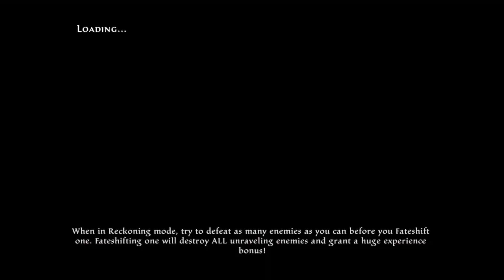18. Kingdoms of Amalur Re-Reckoning / Coilsbain (Hard Female Warden)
The people of Didenhil have been cured of the Plague but for a long-term solution the Coilsbain Mines must be cleared of enemies.